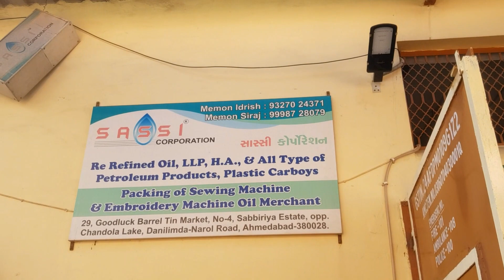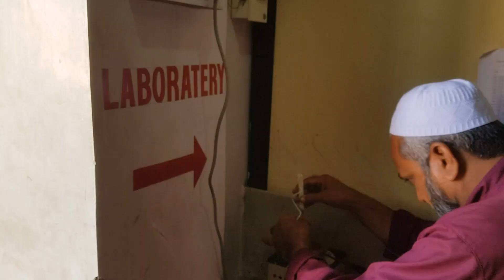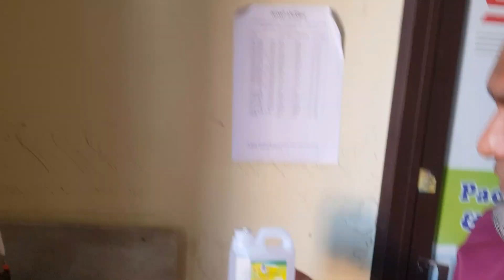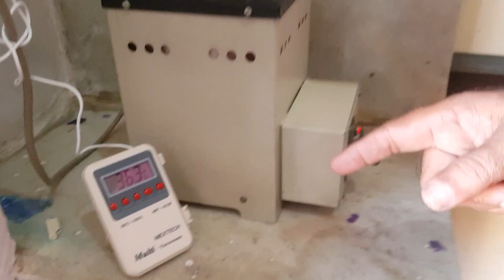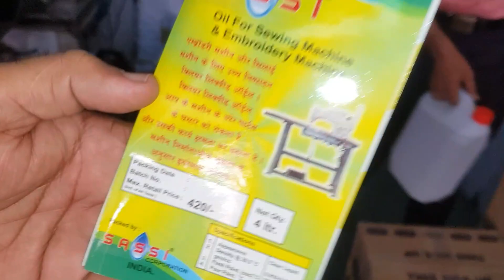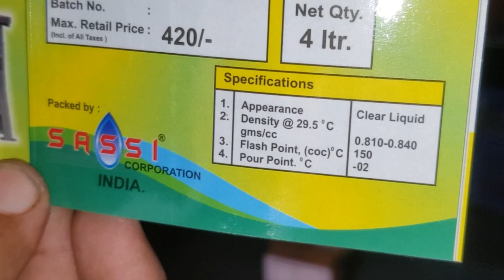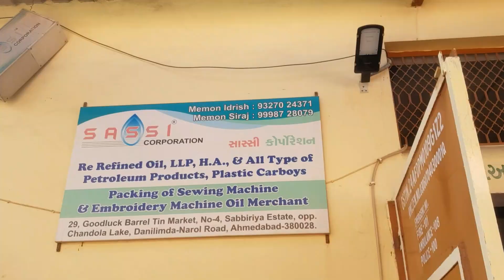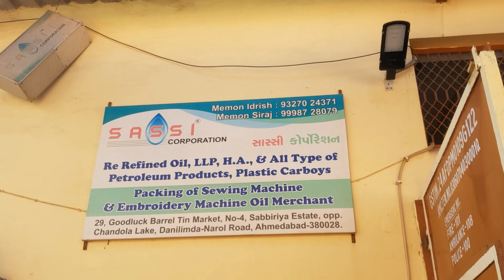Sassi Corporation | Sewing machine oil | Business series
It's New Series with A lot of Local & Unique Business !
Message on Instagram To join Your Business !

Today Is all about :-

Name :- Sassi Corporation | સસ્સી કોર્પોરેશન

Product :- Packing of Sewing machine and Embroidery machine oil Merchant

Add :- 29, Good luck Barrel Tin Market, No-4, Sabbiriya Estate, Opp. Chandola Lake, DaniLimda-Narol Road, Ahmedabad-380028

Contact Person :-
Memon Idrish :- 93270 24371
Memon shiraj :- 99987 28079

Hope you'll find this Video Help-Full !
If you want to Make one for yourself or Your Business then let me know On Instagram !